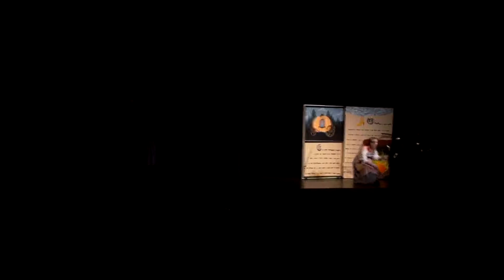PCHS Into The Woods Friday 4/23/21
The video contains Act One only. sorry we don't have a video of Act Two :(